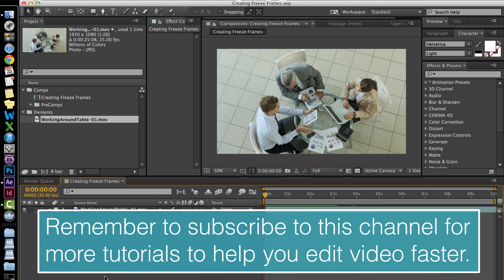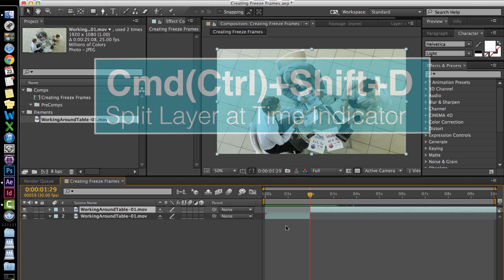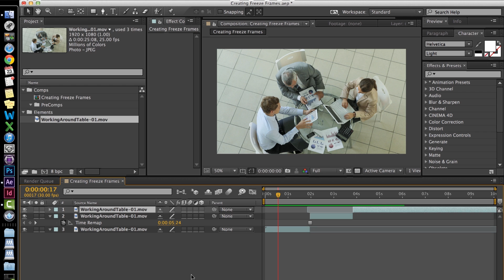Easily Create a Freeze Frame in After Effects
This tutorial is on how to create Freeze Frames in Adobe After Effects. I'll also show you show I use Freeze Frames in my typical workflow.

I come out with a new post production-related tutorial every Friday. Let me know if there is something you’d like me to go more in depth on from this tutorial or if there are any tutorials you’d like to see.

I’m here to help you edit video faster. Head on over to Edit Video Faster to get more content!